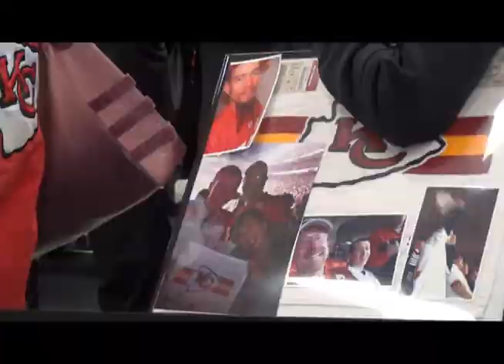Kansas City Chiefs Visit Fort Leavenworth (2011)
Players, cheerleaders and supporting staff of the Kansas City Chiefs visited with Soldiers and military families at Fort Leavenworth, fired (simulated) military weapons and signed autographs.

Footage by Jennifer Gonzales.